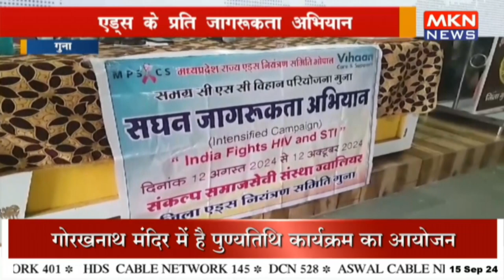एड्स के प्रति जागरूकता अभियान